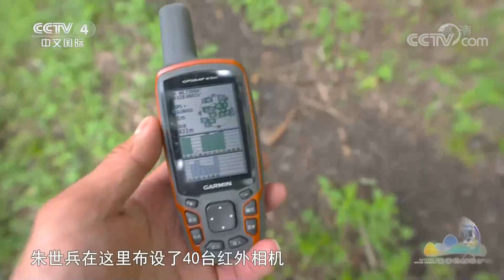《远方的家》 20211022 黑龙江朗乡国家级自然保护区 探秘山林之王的回归之地|CCTV中文国际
本期节目主要内容：
    小兴安岭纵贯了黑龙江省中北部，它与大兴安岭携手，在中国版图的最北端，创造了一片“绿色海洋”。林中的野花，活泼的花栗鼠甚至连毛毛虫，都在用它们最高调的色彩和着溪水欢快的歌声展现着夏日小兴安岭的勃勃生机。
（《远方的家》 20211022 黑龙江朗乡国家级自然保护区 探秘山林之王的回归之地）